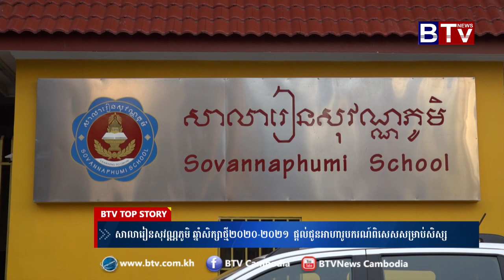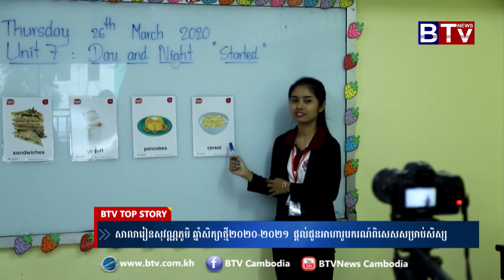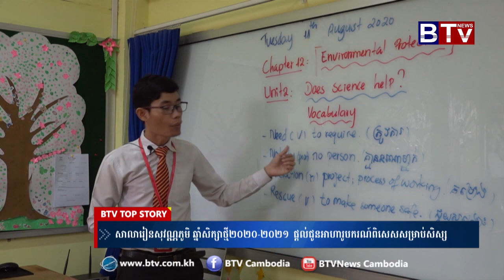សាលារៀន​សុវណ្ណភូមិ​ឆ្នាំ​សិក្សា​ថ្មី​២០២០ ២០២១ ផ្ដល់​ជូន​អាហារូបករណ៍​ពិសេស​សម្រាប់​សិស្ស​